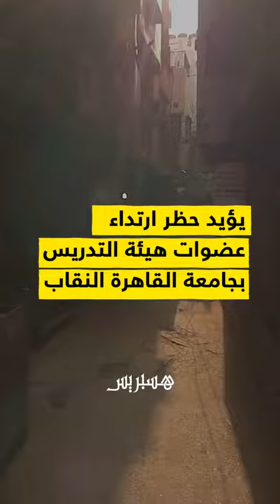شاهد حظر النقاب في الجامعات مصر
حظر النقاب في الجامعات مصر